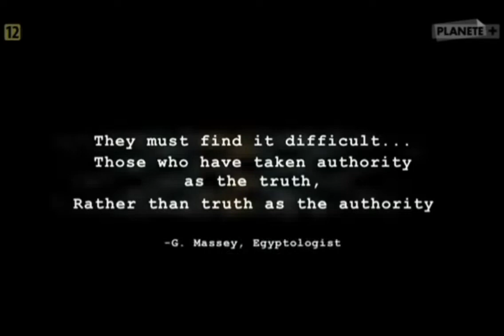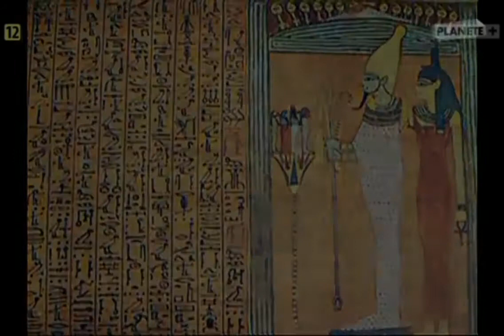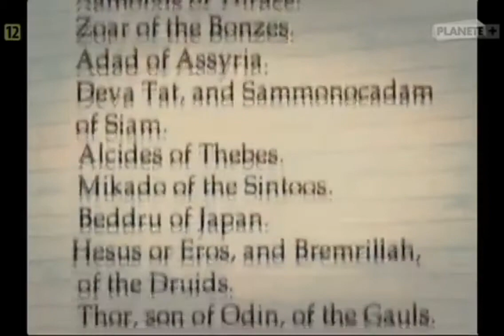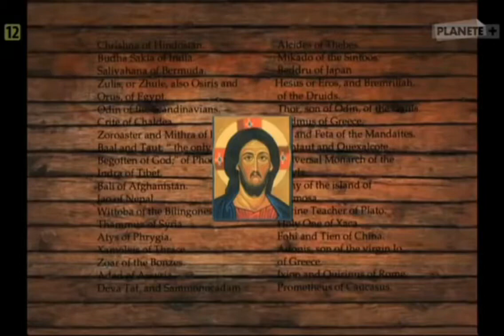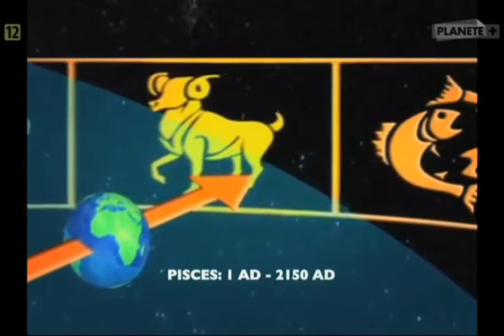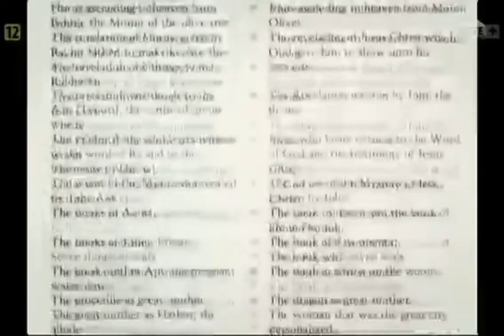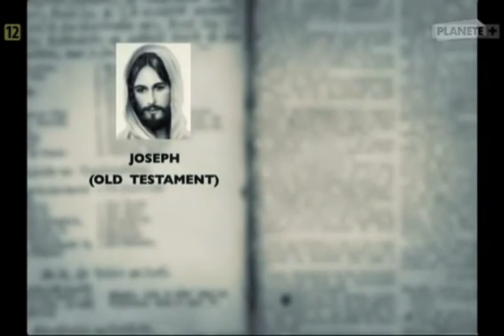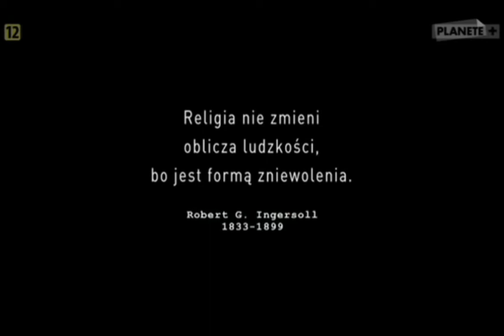Czym jest Religia..???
W dokumencie autor usiłuje przedstawić.. temat religii a co za tym idzie postarać się wyjaśnić dlaczego i skąd na całym świecie w różnych epokach czczono bogów reprezentujących. te same cechy

Religia jest to system wierzeń i praktyk określający relację między różnie pojmowaną sferą sacrum (świętością) i sferą boską a społeczeństwem, grupą lub jednostką. Manifestuje się ona w wymiarze doktrynalnym (doktryna, wierzenia), w czynnościach religijnych (np. kult, rytuały), w sferze społeczno-organizacyjnej (wspólnota religijna, np. Kościół) i w sferze duchowości indywidualnej (m.in. mistyka).

Najwięksi naukowcy od lat zgłębiają się w poszukiwania historii i znaczenia religii. Próba odpowiedzi na pytanie, co to jest religia, dostarcza wielu definicji, które różnią się znacząco w zależności od poglądów. Przekonaj się, jak tłumaczone jest pojęcie religii i poznaj z nami największe religie świata.